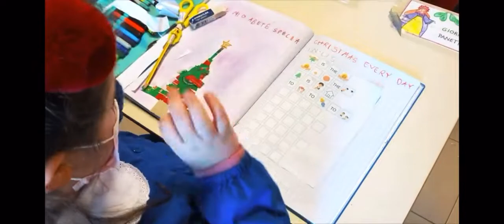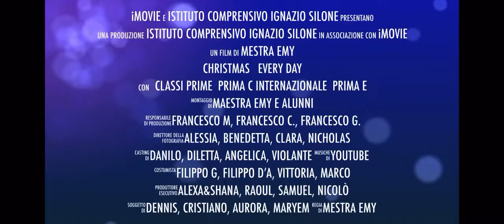CHRISTMAS EVERY DAY - Classi prime - Maestra Emy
Laboratorio linguistico-espressivo - Progetto continuità realizzato nelle classi prime C ed E dell'Istituto comprensivo I. Silone, Montesilvano (Pe)